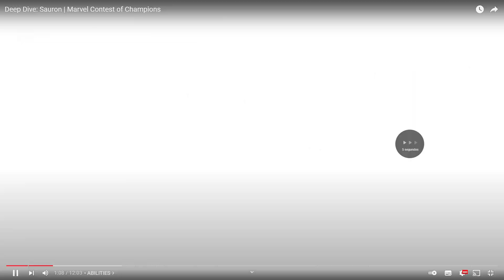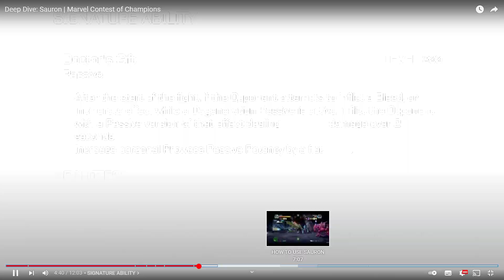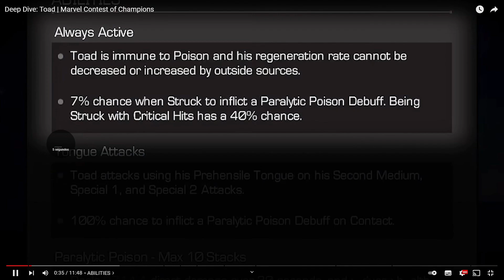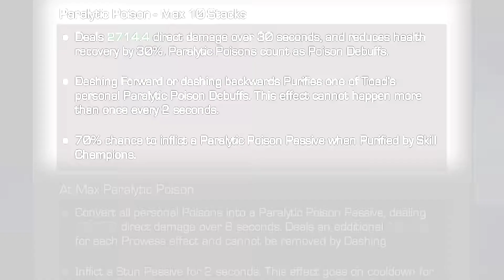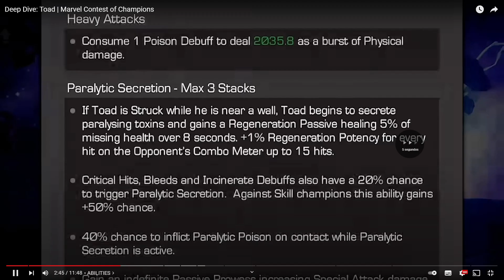Reacción! | Sauron y El Sapo Super Ataques - MCOC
Hola cómo están players? Les dejo mi reacción y además los super ataques de Sauron y Sapo, los nuevos personajes de este mes.

*Like si quieres más contenido.